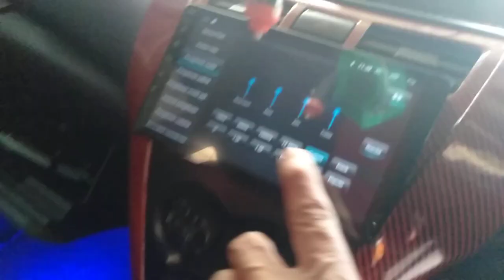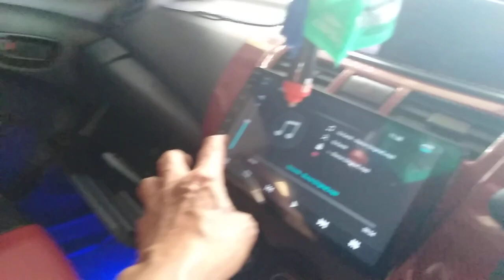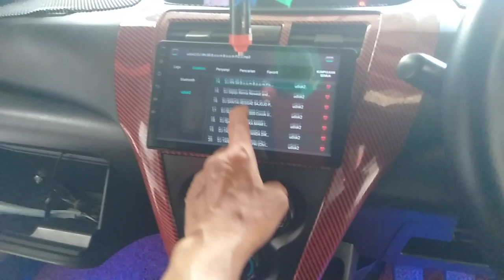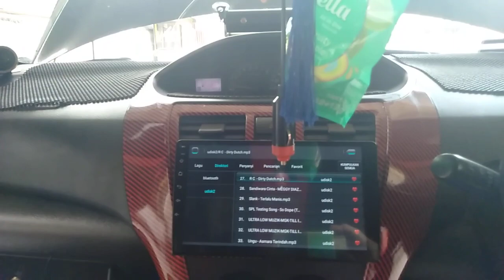Vios-2, di PLANET AUDIO - Pekanbaru, 9-Jan-2023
Diminta setting Ulang di Planet Audio, pku...
Saat ngobrol tadi malam saya diminta tunjukkan keahlian soal Set..Membenahi kerjaan mereka bulan lalu 🙈🙈
Sebelum saya set sudah saya ketahui banyak kesalahan...hasilnya bagai siang dengan malam🙂